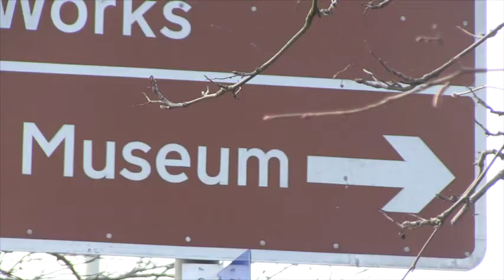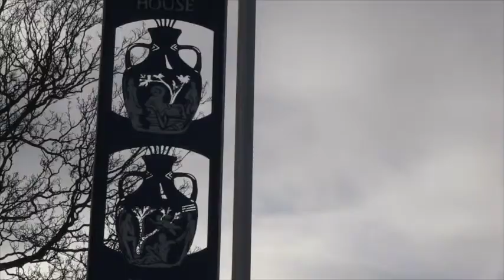Johnsons Express Excursion Prize Draw - Spring 2015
Prize Draw Valid Until 30th April 2015!
Have a guess where we're driving to and you could win a pair of Express Excursion Tickets. All correct entries will be put in to a FREE prize draw and will be revealed on the 1st May 2015.
GOOD LUCK!